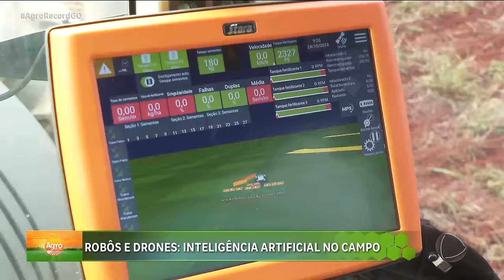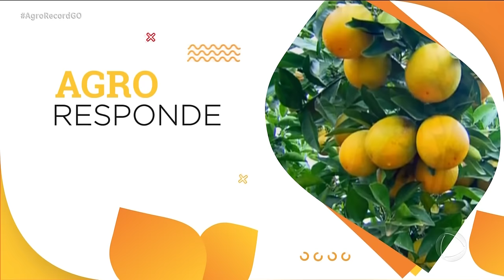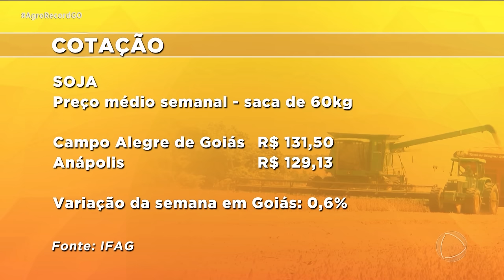AGRO RECORD - 10/11/2024 - PROGRAMA COMPLETO